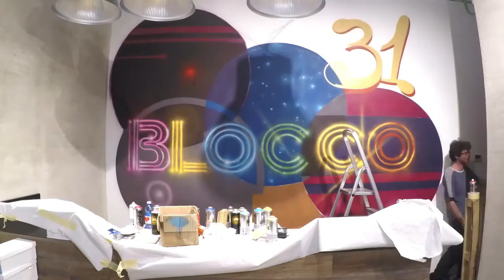DADO IS BACK! Street art live in store - BLOCCO31 Firenze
Sabato 27 giugno 2015 - performance live di Alessandro Ferri alias 'DADO' nel Blocco31 store di Firenze in via di Novoli 10/6, c.c. S. Donato